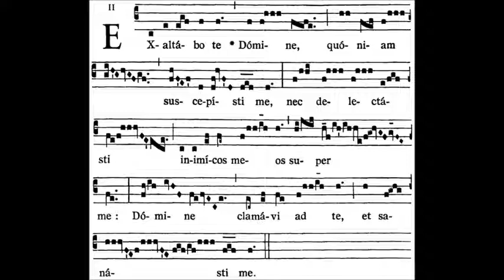OFFERTORIUM - Exaltabo te Domine quoniam suscepisti me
11 Sunday Pentecost XI Dominica post Pentecosten

Exaltabo te Domine, quoniam suscepisti me nec delectasti inimicos meos super me.  Domine clamavi ad te et sanasti me.